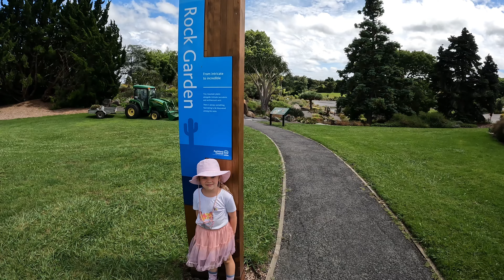Best thing to do in Auckland! Botanic Gardens!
Amazing gardens! Has a children’s garden with free activities to keep your littles busy while learning! Great cafe with good food!